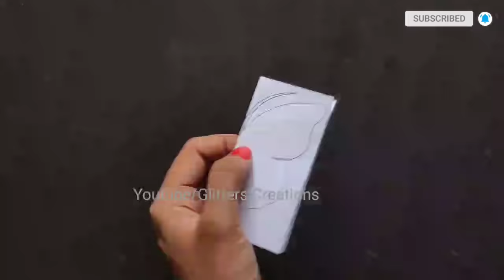easy white Paper Butterfly wall decoration | How to make Paper Butterfly (5 minutes craft) butterfly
butterfly .Simple wall decoration using White paper.Paper butterfly wall decoration ideas.Video shows how to make paper butterfly.